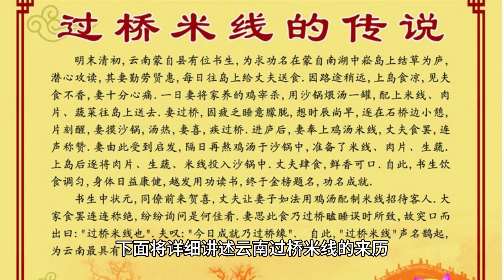Chinese Food - Yunnan Crossing the Bridge Rice Noodles